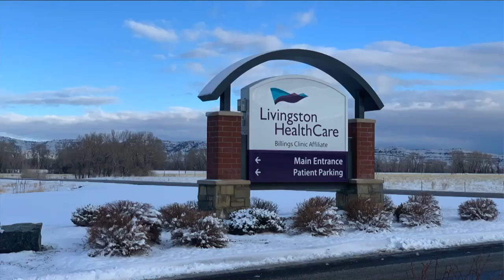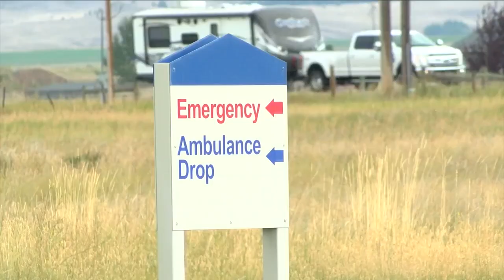Vaccines begin arriving at rural Montana hospitals